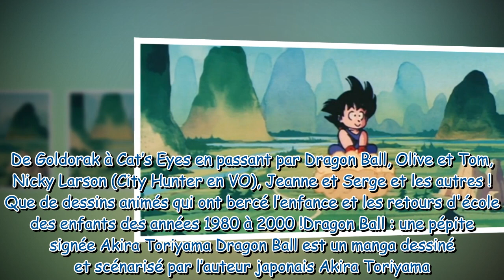Quiz Dragon Ball : seul un champion d’arts martiaux et fan de Son Goku saura répondre à toutes ces q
Quiz Dragon Ball : seul un champion d’arts martiaux et fan de Son Goku saura répondre à toutes ces questions !